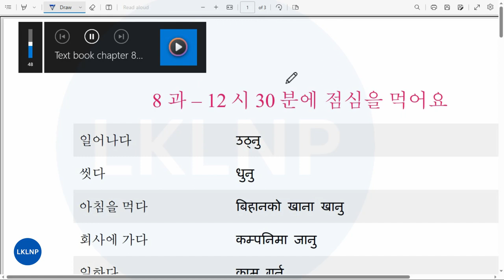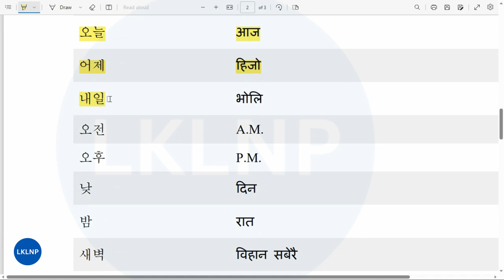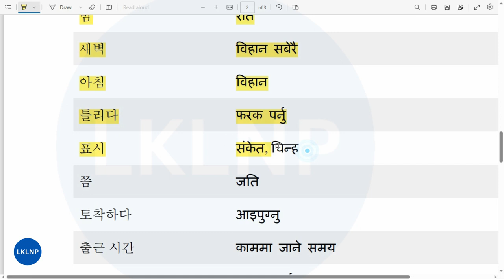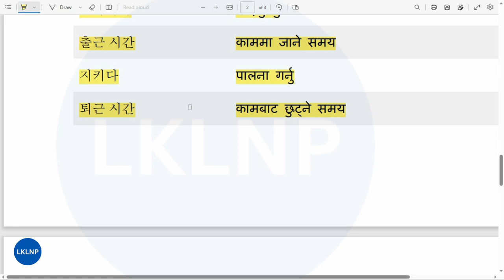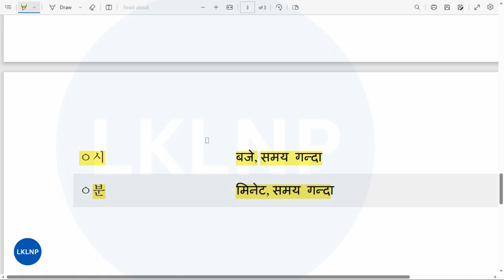EPS TOPIK Text Book Chapter 8 [12시 30분에 점심을 먹어요] Word Meaning Korean to Nepali [8 of 60 Chapter]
안녕하세요! नमस्कार ! यो  भिडियोमा कोरिया भाषाको पाठ्यपुस्तकको ६० पाठ मध्ये पाठ ८ को कोरिया भाषा र नेपालीमा सब्दार्थ प्रस्तुत गरिएको छ, कोरिया भाषा सिक्दै गर्नुभएकाहरुका लागि एकदमै उपयोगी भिडियो भएकोले सबै भिडियोहरु हेरेर कोरिया भाषा परीक्षाको तयारी गर्नुहोला, धन्यवाद !

Searching Keywords:
korean to nepali word meaning
eps topik text book word meaning 60 chapter
korean language in nepali ka kha
korean language in nepali meaning
korean language in nepali basic